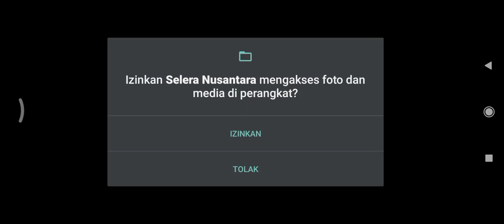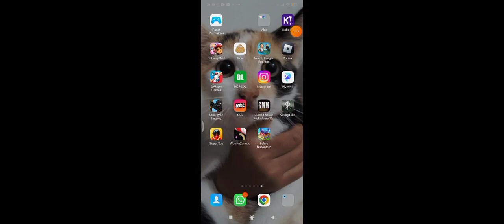cobain game buatan Indonesia seleranusantara games ( part 1 )